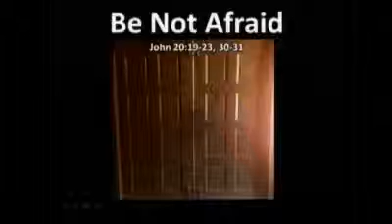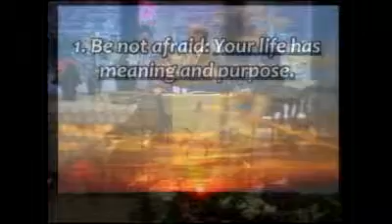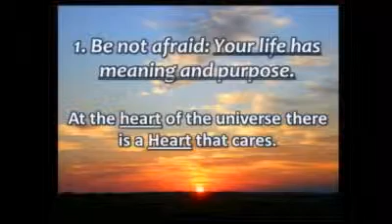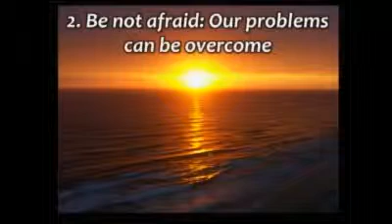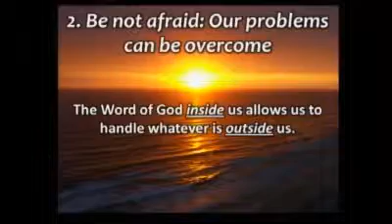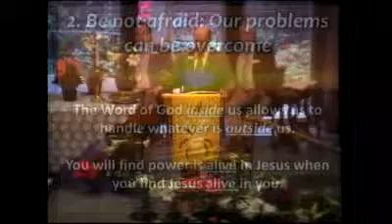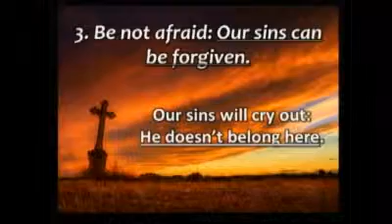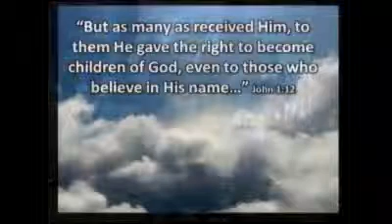Be Not Afraid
Be Not Afraid; John 20:19-23; 30-31